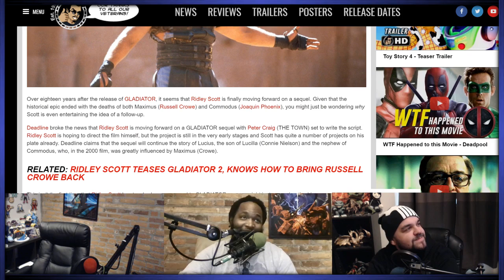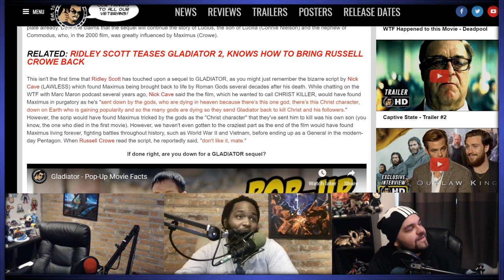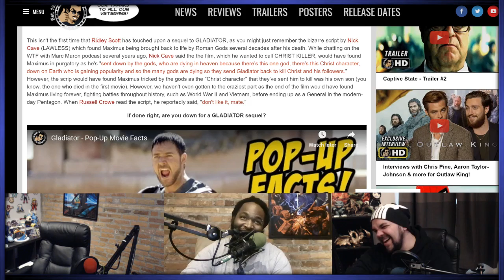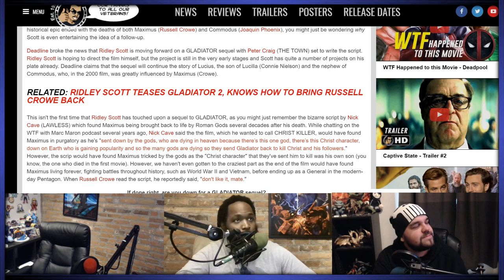Friendcast Clips: "Gladiator 2: Modern Day!"